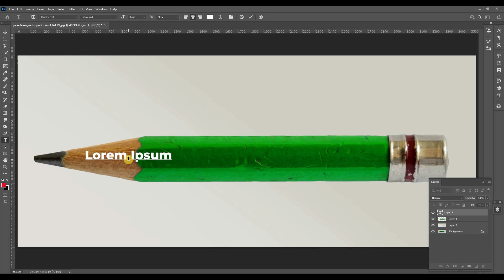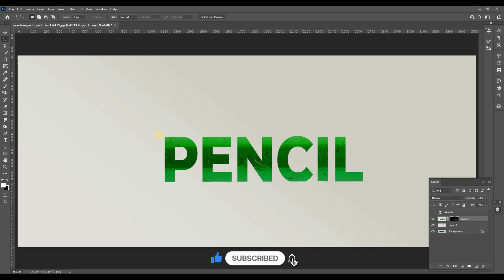Text Manipulation In Photoshop | Pencil | Full tutorial with explanations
Great idea of how you can create text manipulation in Photoshop. This time pencil. Full tutorial.😎👌